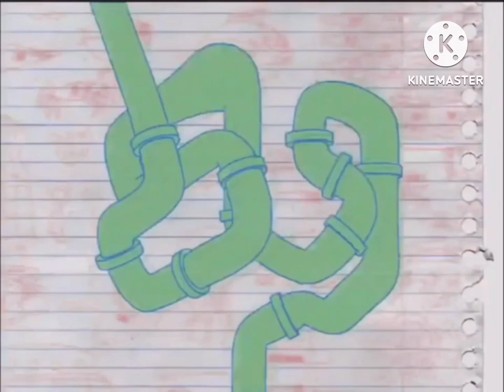Down Kids Network Canada/UK Rabbit Scribble Era Idents & Bumpers Package (2007-2009)